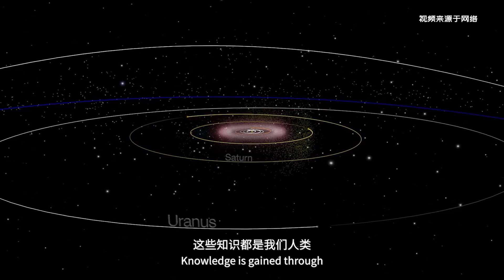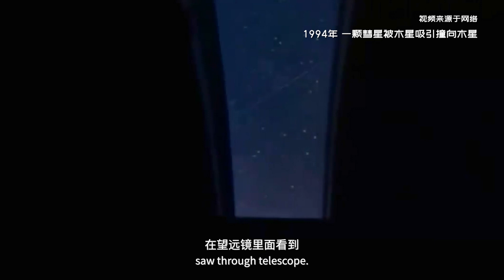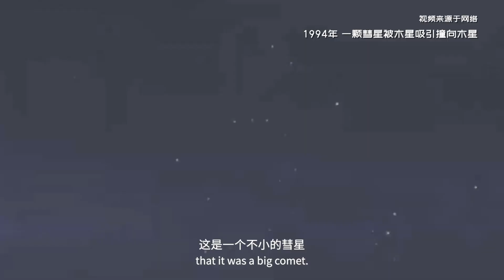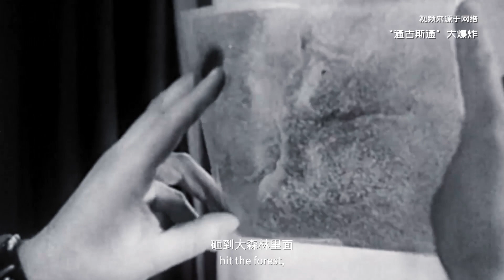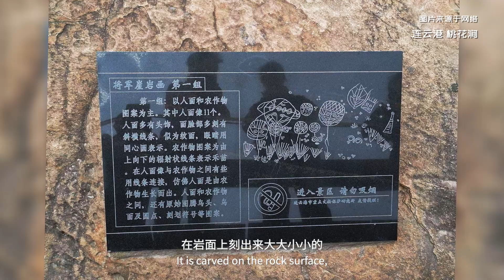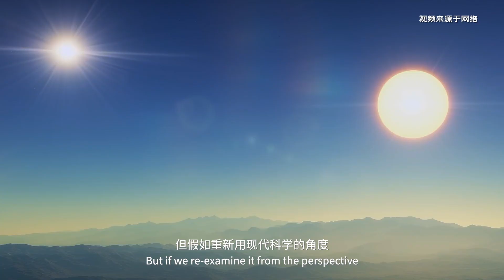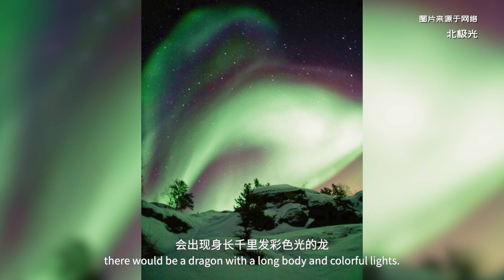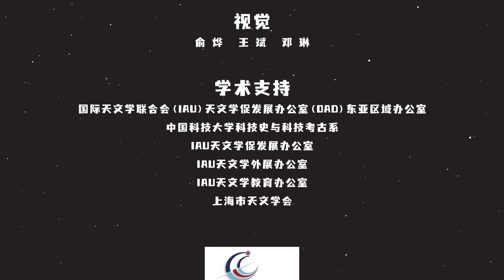EP6 Heavenly Questions Revisits: Zhao Feng |China Innovative Astronomy Forum | IYBSSD 2022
The Innovative Astronomy Forum “Talking about Astronomy and People, Empowering Future Development” aims to present the contribution and significance of astronomy to human exploration and cognition of the universe and improvement of people’s lives.

It is organized by the Chinese Astronomical Society, Shanghai Astronomical Observatory (SHAO), Chinese Academy of Sciences (CAS), East Asia Regional Office of the IAU’s Office of Astronomy for Development (EA ROAD). Produced for the International Year of Basic Sciences for Sustainable Development (IYBSSD) 2022.